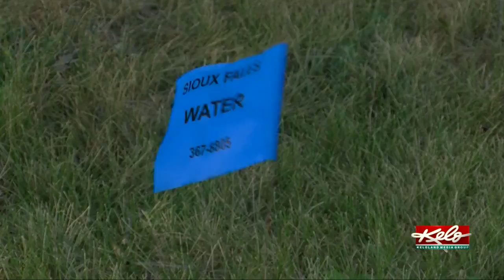‘811 Day’ serves as convenient reminder to always call before digging